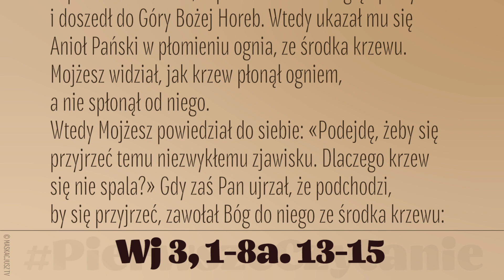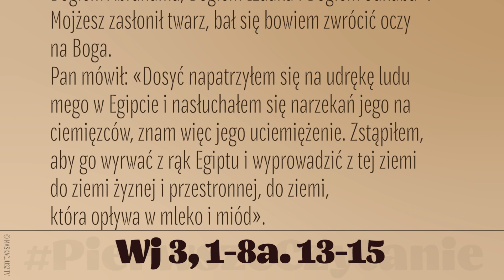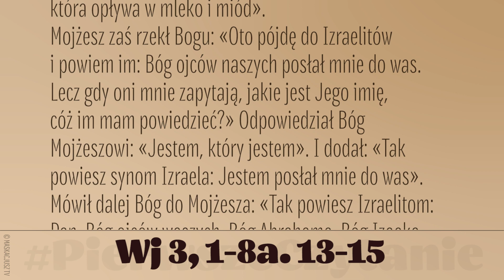PierwszeCzytanie | 20 marca 2022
20 marca 2022
Wj 3, 1-8a. 13-15
Czytanie z Księgi Wyjścia
Gdy Mojżesz pasł owce swego teścia imieniem Jetro, kapłana Madianitów, zaprowadził owce w głąb pustyni i doszedł do Góry Bożej Horeb. Wtedy ukazał mu się Anioł Pański w płomieniu ognia, ze środka krzewu. Mojżesz widział, jak krzew płonął ogniem, a nie spłonął od niego.
Wtedy Mojżesz powiedział do siebie: «Podejdę, żeby się przyjrzeć temu niezwykłemu zjawisku. Dlaczego krzew się nie spala?» Gdy zaś Pan ujrzał, że podchodzi, by się przyjrzeć, zawołał Bóg do niego ze środka krzewu: «Mojżeszu, Mojżeszu!»
On zaś odpowiedział: «Oto jestem».
Rzekł mu Bóg: «Nie zbliżaj się tu! Zdejmij sandały z nóg, gdyż miejsce, na którym stoisz, jest ziemią świętą». Powiedział jeszcze Pan: «Jestem Bogiem ojca twego, Bogiem Abrahama, Bogiem Izaaka i Bogiem Jakuba».
Mojżesz zasłonił twarz, bał się bowiem zwrócić oczy na Boga.
Pan mówił: «Dosyć napatrzyłem się na udrękę ludu mego w Egipcie i nasłuchałem się narzekań jego na ciemięzców, znam więc jego uciemiężenie. Zstąpiłem, aby go wyrwać z rąk Egiptu i wyprowadzić z tej ziemi do ziemi żyznej i przestronnej, do ziemi, która opływa w mleko i miód».
Mojżesz zaś rzekł Bogu: «Oto pójdę do Izraelitów i powiem im: Bóg ojców naszych posłał mnie do was. Lecz gdy oni mnie zapytają, jakie jest Jego imię, cóż im mam powiedzieć?» Odpowiedział Bóg Mojżeszowi: «Jestem, który jestem». I dodał: «Tak powiesz synom Izraela: Jestem posłał mnie do was».
Mówił dalej Bóg do Mojżesza: «Tak powiesz Izraelitom: Pan, Bóg ojców waszych, Bóg Abrahama, Bóg Izaaka i Bóg Jakuba posłał mnie do was. To jest imię moje na wieki i to jest moje zawołanie na najdalsze pokolenia».